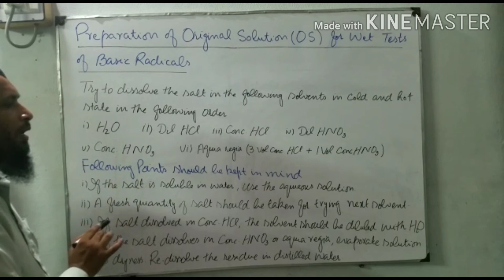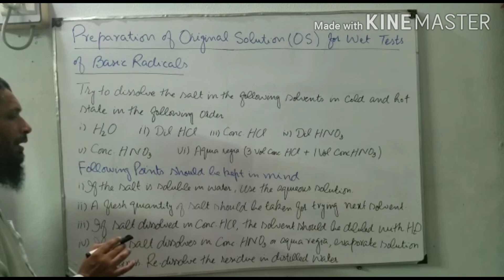Preparation of Original Solution for Basic Radicals by Muhammad Amer Zulfiqar